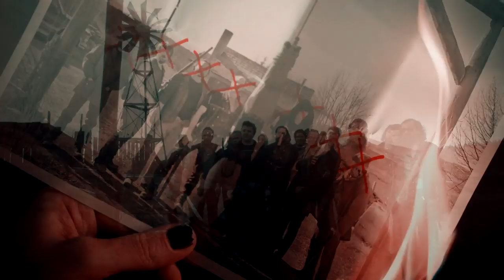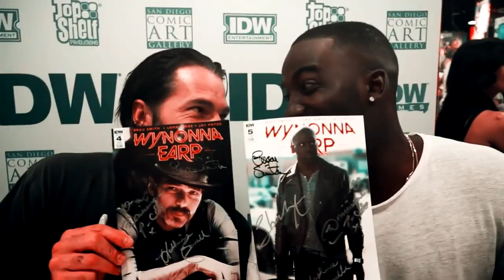wynonna earp | hometown glory | earp expo 2019 {intro video}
We all watch our shit show for many different reasons but I think what we all have in common is that Wynonna Earp feels like home.
This video is based on this feeling.

And don't forget to keep the fight for our beloved show going on social media.
We got this Earpers.

• TV Show: Wynonna Earp
• Song: Hometown Glory (Cover) by Tom Walker
• Coloring: Kindon18